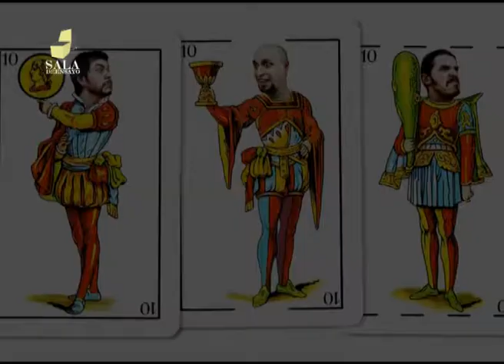Sala de ensayo Tv #82 - DOSTRESTRES 1-3